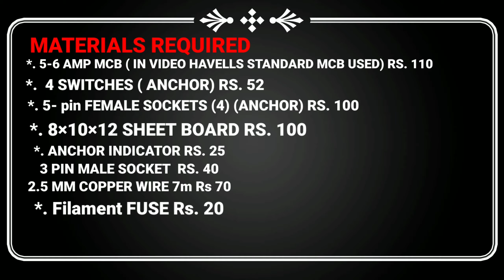MCB EXTENSION BOARD | MULTIPURPOSE | 100% SAFE UNDER RS 500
MCB EXTENSION BOARD FOR GAMING PC

HELLO IN THIS VIDEO I AM GONNA SHOW  YOU HOW TO MAKE A MULTIPURPOSE  MCB EXTENSION  BOARD  FOR  YOUR PC & DAILY NEED USE HOPE YOU GUYS LIKE MY VIDEO THANKU FOR SUPPORT I AM WORKING HARD TO MAKE VIDEOS  GOOD

DONT FORGET TO GIVE LIKE IT MEANS  A LOT OF LOVE

APPS USED IN EDITING
1. KINE MASTER

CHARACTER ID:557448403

DEVICE:REAL ME 3 PRO

IGN:SOAP

SCREEN RECORDER - REAL ME INBUILT RECORDER

#100%SAFE